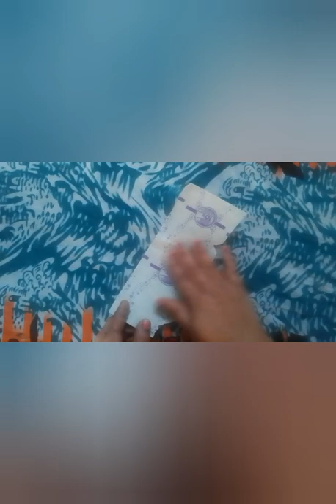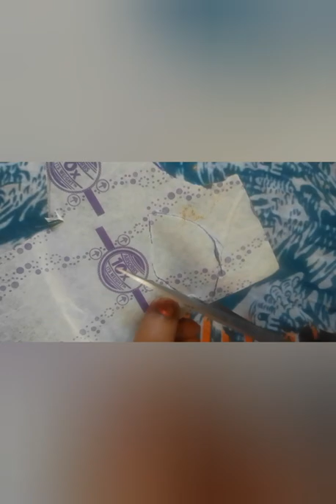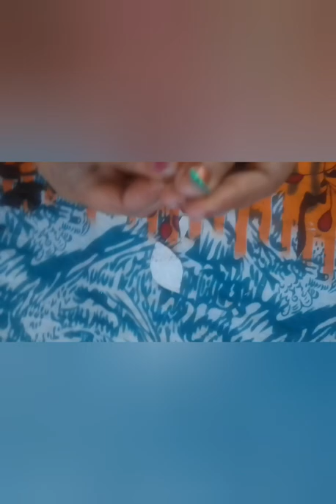making flower with wool